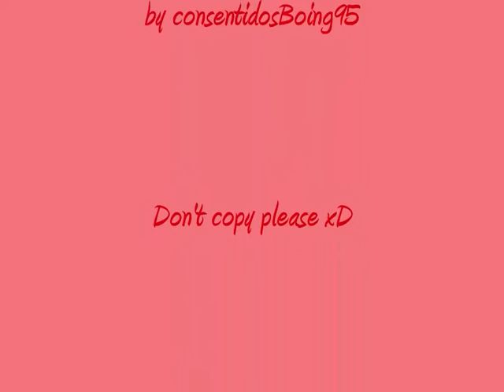Mi Princesa - Victoria y Guillermo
TRADUZIONE: MIA PRINCIPESSA :D
Che miracolo deve accadere perché tu mi ami,
che stella del cielo deve cadere per poterti convincere
che non senti la mia anima sola.
voglio scappare da questo eterno imbrunire (crepuscolo)

Molta gente dice che gli uomini non piangono mai
però io sono dovuto tornare alla mia infanzia una volta in più
domandando perchè continuo ad amarti e hai lasciato le mie ferite sanguinanti
Non posso riempirti nè di gioielli nè di soldi
però posso darti un cuore che è vero
le mie ali nel vento hanno bisogno dei tuoi baci
accompagnami nel viaggio che non posso affrontare (volando) da slo

RIT: E sai che eri la principessa dei miei sogni incantati
quante guerre ho affrontato per averti qui al mio fianco
non mi stanco di cercarti non mi importarà di rischiare
se alla fine di questa avventura riuscirò a conquistarti
e ho disegnato la mia principessa in quadro immaginario
le cantavo nell'orecchio sussurando molto lentamente
per molto tempo sono naufragato e so che non è stato vano
non ho smesso di provarci perchè credo nei miracoli

Continuo a camminare nel deserto del desiderio
tante albe mi sono perso nel ricordo
vivendo la disperazione morendo nella tristezza di non aver cambiato questo destino
accompagnami nel viaggio che non posso affrontare (volando) da solo

quante guerre ho affrontato per averti qui al mio ianco